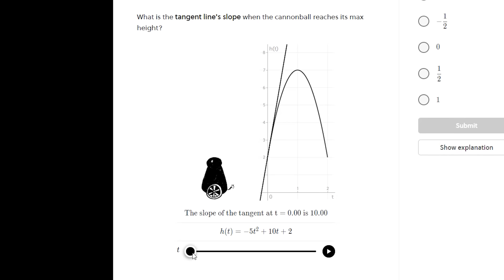How to Light a Match ON YOUR TEETH!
Look like a total badass anywhere by lighting a match on your teeth!

Like these cards? Get your own Diamond Deck, a new marked, one-way deck from Diamond Jim and Scam Stuff

This video made by:
Brian Brushwood
Brandt Hughes
Bryce Castillo
John Rael
Annaliese Martin